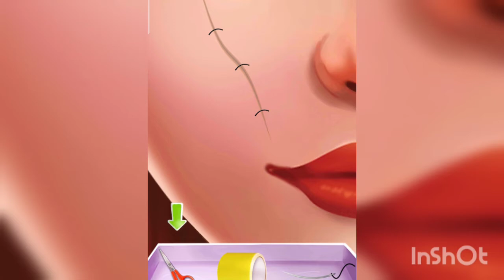Zareena Rajpoot | video for kids | animated video | face surgery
in this animated video showed operation to a girl how wonded his face